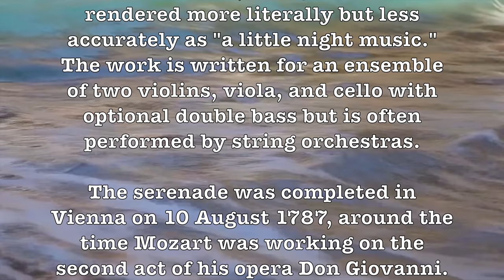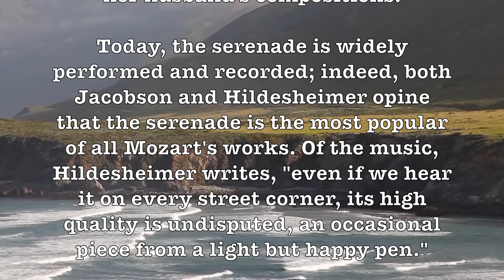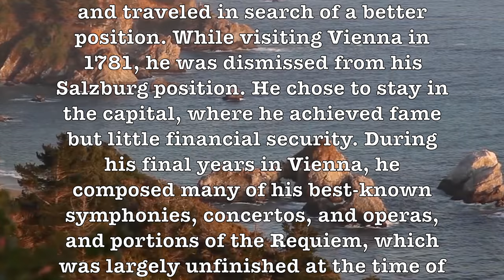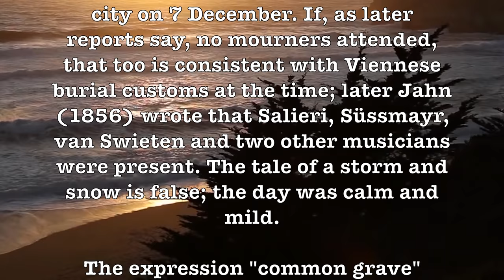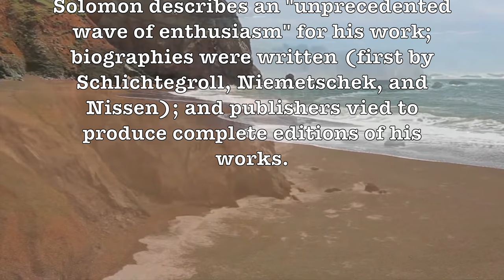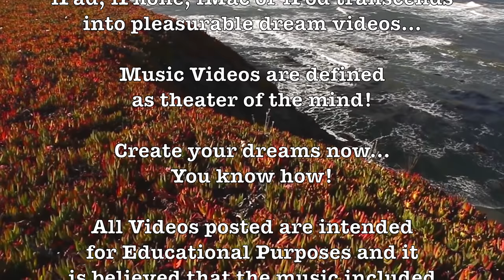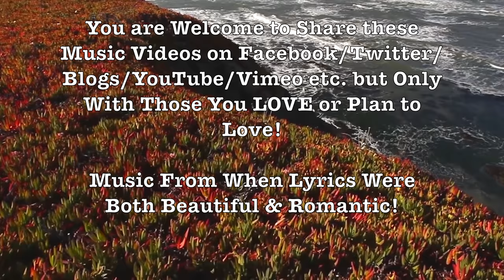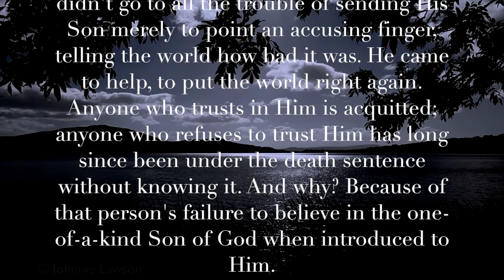Serenade # 13! (Mozart) Song/Composer Info) Beautiful 4K Classical Music Video Album!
ALBUM SONGS LIST: Mozart Serenade #13, Just One Of Those Things, Julia’s Theme, The Journey Commences + Wine Women & Song!

ARTIST: Mozart, Ray Conniff, Cole Porter & Johann Strauss Jr!

Eine kleine Nachtmusik (Serenade No. 13 for strings in G major), K. 525, is a 1787 composition for a chamber ensemble by Wolfgang Amadeus Mozart. The German title means "a little serenade", though it is often rendered more literally but less accurately as "a little night music." The work is written for an ensemble of two violins, viola, and cello with optional double bass but is often performed by string orchestras.

The serenade was completed in Vienna on 10 August 1787, around the time Mozart was working on the second act of his opera Don Giovanni. It is not known why it was composed. Hildesheimer, noting that most of Mozart's serenades were written on commission, suggests that this serenade, too, was a commission, whose origin and first performance were not recorded.

The traditionally used name of the work comes from the entry Mozart made for it in his personal catalog, which begins, "Eine kleine Nacht-Musik." As Zaslaw and Cowdery point out, Mozart almost certainly was not giving the piece a special title, but only entering in his records that he had completed a little serenade.

The work was not published until about 1827, long after Mozart's death, by Johann André in Offenbach am Main. It had been sold to this publisher in 1799 by Mozart's widow Constanze, part of a large bundle of her husband's compositions.

Today, the serenade is widely performed and recorded; indeed, both Jacobson and Hildesheimer opine that the serenade is the most popular of all Mozart's works. Of the music, Hildesheimer writes, "even if we hear it on every street corner, its high quality is undisputed, an occasional piece from a light but happy pen."

Wolfgang Amadeus Mozart (/ˈwʊlfɡæŋ æməˈdeɪəs ˈmoʊtsɑːrt/ MOHT-sart; German: [ˈvɔlfɡaŋ amaˈdeːʊs ˈmoːtsaʁt]; 1756 – 1791), baptised as Johannes Chrysostomus Wolfgangus Theophilus Mozart, was a prolific and influential composer of the classical era.

MORE ABOUT MOZART ON VIDEO!

Mozart's modest funeral did not reflect his standing with the public as a composer; memorial services and concerts in Vienna and Prague were well-attended. Indeed, in the period immediately after his death, his reputation rose substantially. Solomon describes an "unprecedented wave of enthusiasm" for his work; biographies were written (first by Schlichtegroll, Niemetschek, and Nissen); and publishers vied to produce complete editions of his works.

GOOGLE SONG INFO:

The Journey Commences - William Stromberg
13:08 - 16:28

Just One Of Those Things - Ray Conniff and his Orchestra and Chorus
4:12 - 7:31

Wine, Women And Song, Op. 333 - Wiener Opernorchester, Carl Michalski
16:43 - 19:59

Just One Of Those Things-7247-DNC - Richard Himber And His Orchestra
7:40 - 10:00

Each one of us needs to look after the good of the people around us, asking ourselves, “How can I help?” That’s exactly what Jesus did. He didn’t make it easy
for Himself by avoiding people’s troubles, but waded right in and helped out.

Google: T3H7P12H

 Mozart, Symphony # 13,  Just One Of Those Things, Julia’s Theme, Ray Conniff, The Journey Commences, Wine Women & Song,